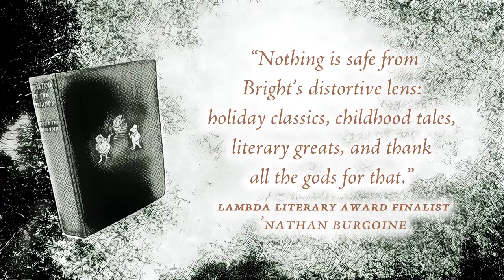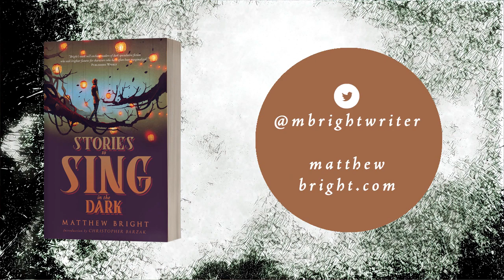Stories To Sing In The Dark - Matthew Bright (Book Trailer)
The speculative shines bright in the dark with these stories by Matthew Bright: a boy with a secret begins work at a strange library housing all the books never written; Dorian Gray's love of beauty struggles in the face of AIDs-era San Francisco and the Castro; the tomb of the Empress is adrift in space and hungry for the concubines aboard her; two men in an old film finally realize that they are trapped but still they seek the means for finally declaring their love for each other. These and other tales of the queer fantastic should be the perfect bedtime read.